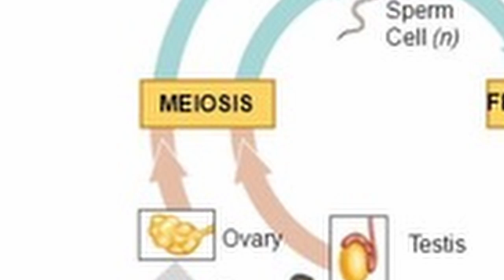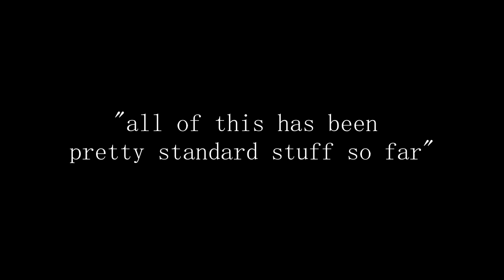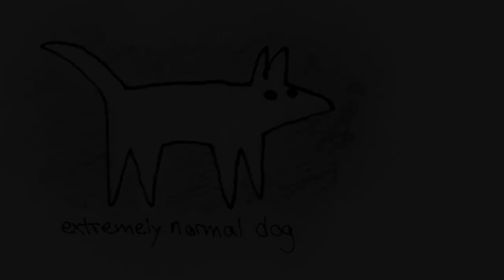The Wonders of the Moss Reproductive Cycle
content warning! be prepared for shocking imagery, carefully and lovingly illustrated, by me;
This video is not intentionally nsfw but does contain images that may be unsettling to viewers. Video also contains dogs, real dogs- and according to reports, maybe even *good* dogs